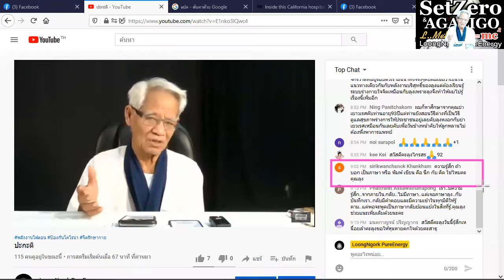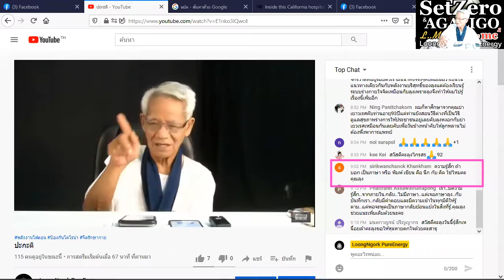นึกกับคิดไปด้วยกัน /ภาษาลุงหงอกกิ๊กก๊อก/ New knowledge in 21st century I LMElaw I 29ธค63 I 24Hrs